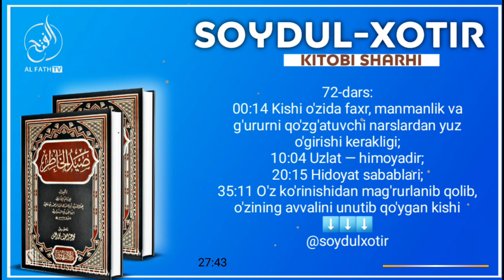72-Дарс: Киши ўзида фахр, манманлик ва ғурурни қўзғатувчи нарслардан юз ўгириши кераклиги?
"Сойдул хотир" дарсидан
72-дарс

00: 14 Киши ўзида фахр, манманлик ва ғурурни қўзғатувчи нарслардан юз ўгириши кераклиги?
10: 04 Узлат — ҳимоядир?
20: 15 Ҳидоят сабаблари?
35: 11 Ўз кўринишидан мағрурланиб қолиб,  ўзининг аввалини унутиб қўйган киши

1. Mustalah hadis:
26 dars.

2. Sahih buxoriy va muslimda bo'lmagan barcha sahih hadislar musnad to'plami
103 dars .

3. Usul e'tiqodi ahli sunna val-jamoa (lalikaiy)
145  dars .

4.Usulul-fiqh.
73 dars .

5. Al-uzru  biljahl :
60  dars .

6. Hukm :
45  dars

7. Namoz hukmi :
39 dars .

8. Talbisi iblis :
54  dars .

9. Rof'ul-malam :
12  dars .

10. Islomni buzuvchilar :
35  dars .

11. Tavhid darsi :
93  dars .

12. Ayollar darslari :
33 dars .

13. Aqiydatul vositiyya :
40  dars .

14. Foyda va qoidalar

15. Addurus fil kitman
10 dars

16. Tafsir darslari:
21, 22, 23, 24, 25, 26, 27 ,28, 29, 30-juzlar

17. Fiqhul AVLAVIYYAT :
63  dars

18. Nusrat va Tamkin:
83  dars

19. Adabul mufrod :
216  dars

20. Uhdud qissasi:
27 dars

21. Qiyomat alomatlari
46 dars

22. Usulut tafsir:
66 dars

23. Ahkom hadislari:
200 dars

24. Dard va davo :
78  dars

25. Qurʼon qissalari:
187 dars

26. Muslima ayol ahkomlari:
60  dars.

27. Himmat
9 dars.

28. Ibn Moja
400 dars

29. Latoif
52 dars

30. Olim Va Mutaʼallim
31 dars

31. Soydul Xotir
102  dars

32. Ibn Javziy Ayollar kitobi
37  dars

33. Suhbat va Majlis odoblari:
24 dars.

34. Nafs fiqhi 92 dars

35. Fiqhi qoidalar 58 dars

38.Abbosiylar siyrati (navbatda) 86 dars.

39. Mamluklar va mug'ullar siyrati (navbatda)
(24 dars)

40.Ayollar ahkomlari 151 dars.

41. Din va dunyo odobi  77 dars.

42. Sunanu nasoiy sharhi: (davom etmoqda)

43. Konstitutsiya islom ko'zoynagida. (21 dars)

44. Usmoniylar tarixi (navbatda) 58 dars.

45. Islomiy hukm asoslari. (Navbatda) 25 dars.

46. Iroq tarixi. (Navbatda) 13 dars.